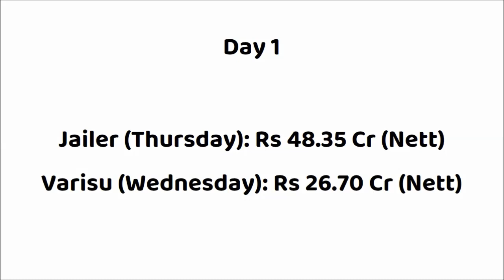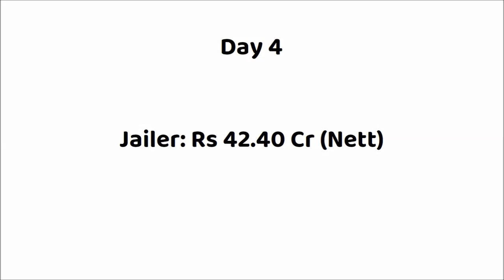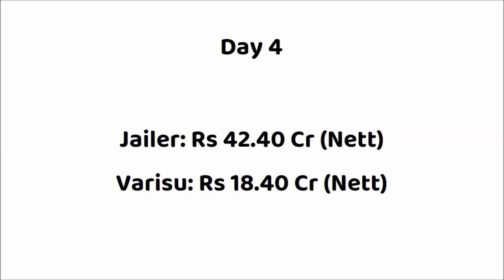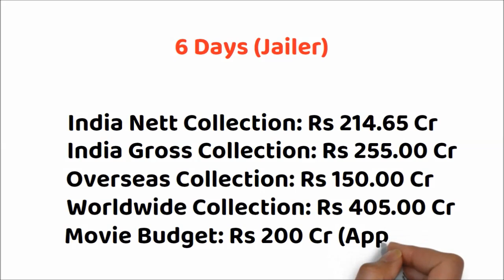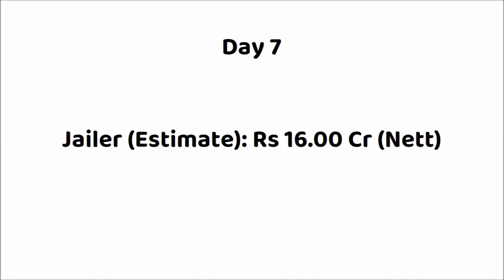Jailer vs Varisu 7 Days Box Office Collection | Jailer Worldwide Collection | Rajinikanth | Vijay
Jailer vs Varisu
Varisu vs Jailer

Jailer Movie Collection
Jailer Movie Review
Jailer Movie Budget
Jailer Movie Hit or Flop
Jailer Box Office Collection Tamil
Jailer Box Office Collection Telugu
Jailer Box Office Collection Hindi
Jailer Box Office Collection Kannada

Movie: Jailer (2023)
Star Cast: Rajnikanth, Mohan Lal, Jackie Shroff, Shiva Rajkumar, Sunil, Ramya Krishnan, Tamannah & Others.

Movie: Varisu (2023)
Star Cast: Vijay, Rashmika Mandanna, R Sarathkumar, Prabhu, Prakash Raj and
Others.
Director: Vamshi Paidipally
Producer(s): Raju, Shirish